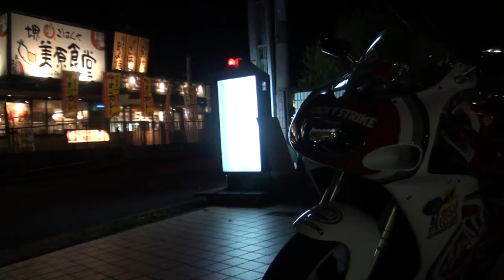峠最速は、さんま YAMAHA・TZR250SP 3MA ヤマハ・TZR250 3MA ヤマハ・TZR 後方排気 1996 Suzuki RGV250ΓSP VJ23A